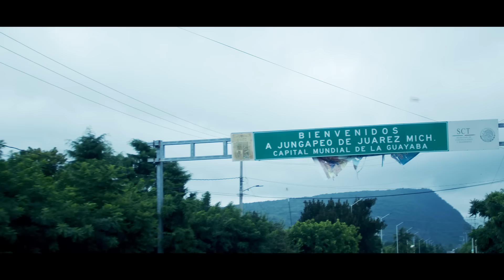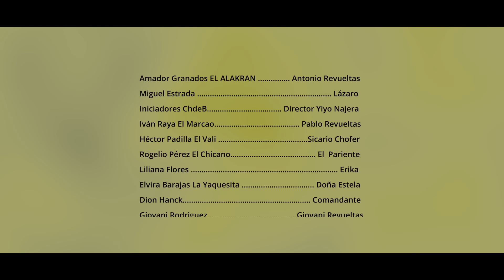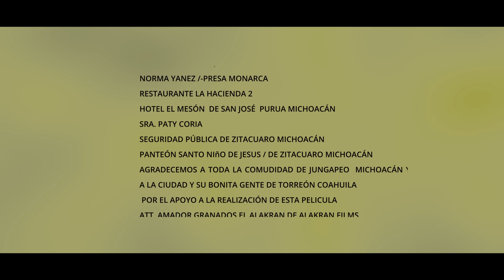HERMANOS DE SANGRE-PELÍCULA COMPLETA| Departamento de Cobranza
Antonio Revueltas interpretado por AMADOR GRANADOS EL ALAKRAN regresa a su pueblo natal al velorio de su padre y a cobrar su herencia, pero su hermano Pablo,  interpretado por Iván Raya se niega a darle su parte de la herencia, Lázaro, interpretado por Miguel Estrada EL PINPON, intentará eliminar a Antonio Revueltas.. Esto desata un pleito entre hermanos, donde hay muchos asesinatos.

Protagonizada por
Amador El Alakran Granados
Miguel Estrada el Pin pon
Iván Raya el Marcao
Entre otros.

Esta película es una producción de Akakran Films, y ME 4K FILMS.

En este proyecto ninguna persona o animal fueron maltratados ni puestos en riesgo.

Dir. creativo.: Miguel Estrada